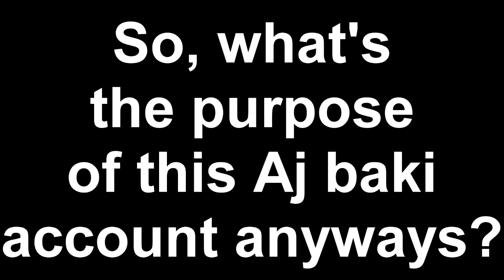Hexa's horrible "Apology" Reuploaded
watch and cringe